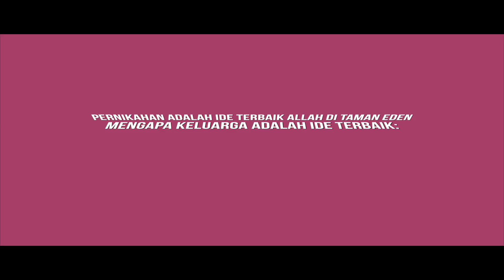DENGAN KELUARGA MANUSIA DAPAT MENGEKSPRESIKAN SESUATU YANG DIMILIKINYA KEPADA REKAN PERJANJIANNYA.